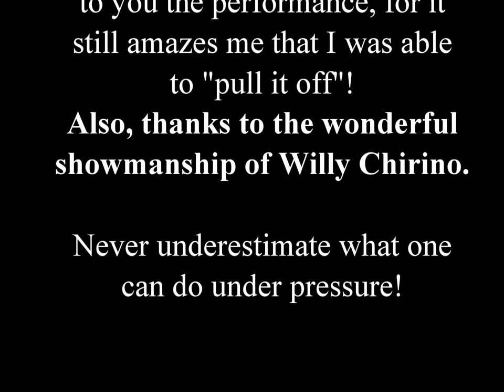TWO WILLIES ON STAGE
William Sanchez's Orchestra accompanies Willy Chirino in a televised show at The Fountainbleu hotel in Miami Beach, FL.